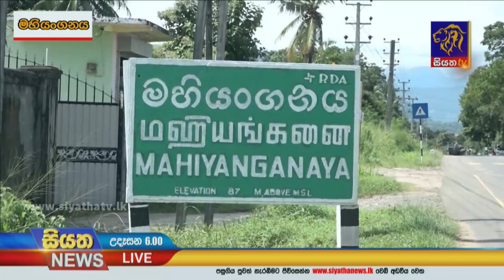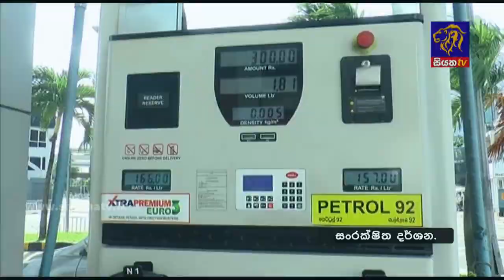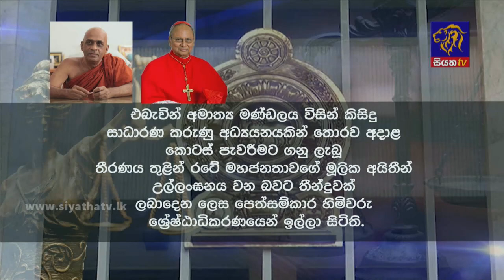Siyatha News | 06.00 AM | 19 - 10 - 2021